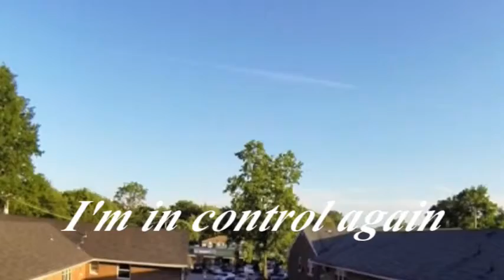Cam Test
lost shortly the control over the phantom (no indication why it was happen?)